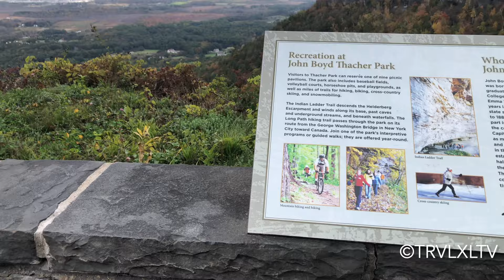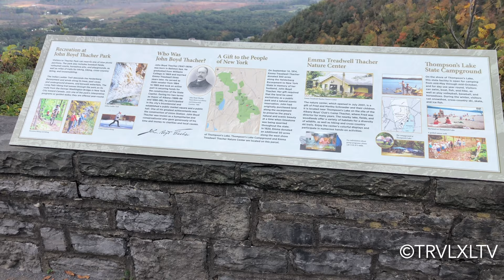John Boyd Thatcher State Park in NY | Virtual Tour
Today we visited John Boyd Thacher State Park is a state park located 15 miles southwest of Albany, New York, near Voorheesville, in Albany County on State Route 157. Located mostly atop the Helderberg Escarpment, the park has several hiking trails that offer panoramic views of the Green Mountains in Vermont and the Taconic Mountains of the Hudson Valley.